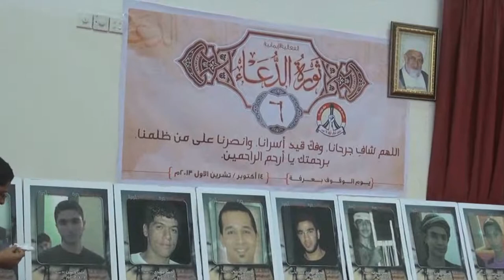سند : مشاهد من الفعالية الإيمانية "ثورة الدعاء 6" 15/10/2013 | Bahrain